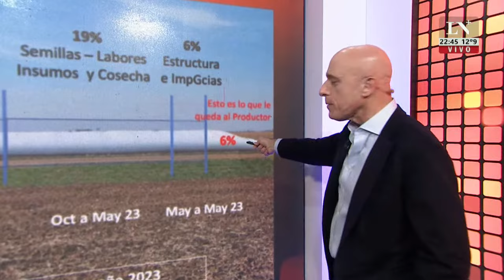Cristina busca un vallado en contra del ajuste. El editorial de Carlos Pagni